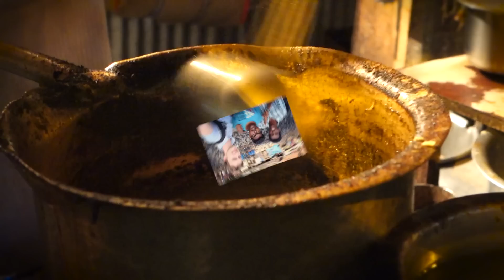Trying Top 10 FAMOUS INDIAN STREET FOODS in MUMBAI, INDIA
Behold the Indian Street Food Tour #4 in Mumbai, Maharashtra, India. Here we got a list of the top 10 BEST street foods in Mumbai, and I must say, the sheer flavor of these foods is simply amazing. I had no idea that Mumbai was home to some of the best eating experiences in India, but once I went on this food tour, I was pleasantly surprised.

This EXTREME taste test started out when my Indian friends met me in downtown Bombay to start this food review out. They were kind enough to come up with a pretty in-depth plan of action, and slowly but surely, they guided me all around the city to some of the best street snack stalls they knew of. What really surprised me was not just the quality of the food, but also the cheap price and the fact that most foods were vegetarian. Usually, I love to eat meat, but I could see how so many Indians can live a vegetarian lifestyle. With food this good, it’s actually quite easy to go meat-free!

Now, after trying Indian food the likes of which I’ve never seen before, it was pretty difficult to choose my favorites. But if I had to choose, I’d say the masala dosa, pav bhaji, vada pav, Bombay sandwich, and frankie were among my top eats. These delectable treats were jam-packed with spices, infused with curry, and doused with chutney. I’m not sure what recipe they used, but I guess that’s part of the beauty of travel in Incredible India. Each delicious bite is like an incredible adventure for your taste buds, and I think it's safe to say that this will not be my last India food tour!

But what do you think? Are there any famous Mumbai foods that I missed in this tour? If so, please let me know down below in the comment section.

The street food list is as follows:
1.  Omelette Pav
2.  Masala Dosa
3.  Mumbai Vada Pav
4.  Chinese Bhel Manchurian
** BREAK FROM EATING:  Sugar Cane Juice
5.  Pav Bhaji
6.  Bombay Sandwich
7.  Sev Puri
8.  Samosa Pav
9.  Mumbai Falooda
10. Mumbai Tibs Frankie
** BREAK FROM EATING:  Masala Chai

SoloTravelBlog is international travel with a buckwild edge. Currently I'm traveling in India and I'm lovin' it to bits, baby.